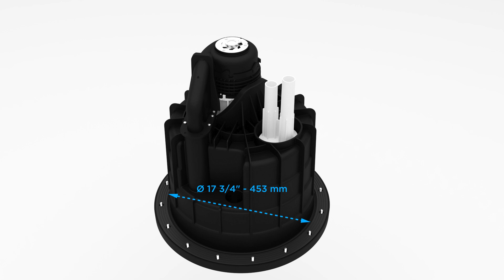SFA - Sanipit® 24 GR retrofit Installation guide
The quick and easy guide to install the Sanipit retrofit kit, upgrade your sewage pump with a grinder today !